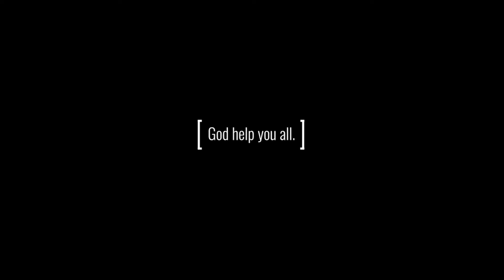Toddzilla Learns Adobe Premiere: "Dear Apple"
Todd spends 5-6 minutes babbling into a 3-camera void to learn multi-camera editing. His iPhone didn't record anything. Behold the aftermath.